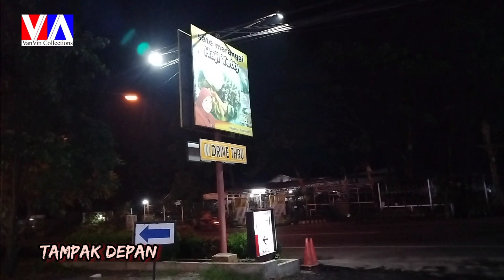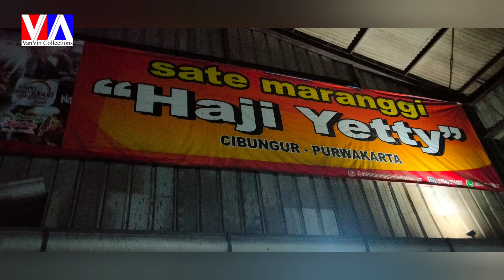KULINERAN DI PURWAKARTA - SATE MARANGGI HAJI YETTY ⭐ ENAK ENAK ENAK ⭐ DEKET DARI EXIT TOL CIKAMPEK!!